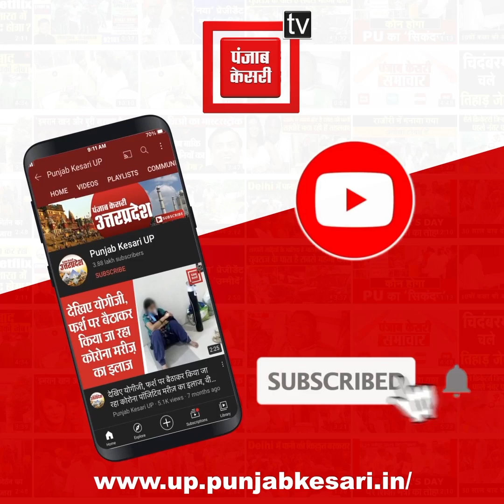चीफ फूड सेफ्टी ऑफिसर कमलेश कुमार त्रिपाठी ने पेश की मिसाल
प्रयागराज(Prayagraj) के कमलेश कुमार त्रिपाठी(Kamlesh Kumar Tripathi) पिछले 2 महीनों से लगातार उन गरीब बच्चों और झुग्गी झोपड़ी में रहने वाले बच्चों की मदद कर रहे हैं जो बेहद गरीब होते हैं...